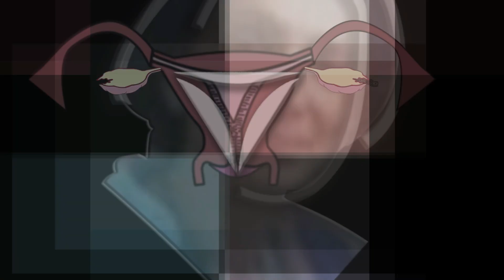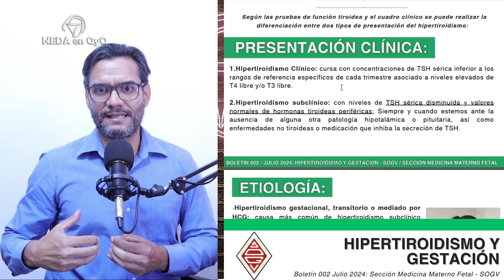HIPERTIROIDISMO Y GESTACIÓN Análisis del boletín 002 de la SOGV. ¡Preciso y actualizado!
A continuación les presento un análisis sobre el Boletín 002 de la Sociedad de Obstetricia y Ginecología de Venezuela en su Sección de Medicina Materno fetal, sobre Hipertiroidismo y gestación. Un material muy valioso sobre esta importante patología que afecta la morbimortalidad materna fetal y perinatal. Acompáñenme a adentrarnos en este boletín y asi poder nutrirnos con esta importante información. NEDA en GyO, diversificando el conocimiento.